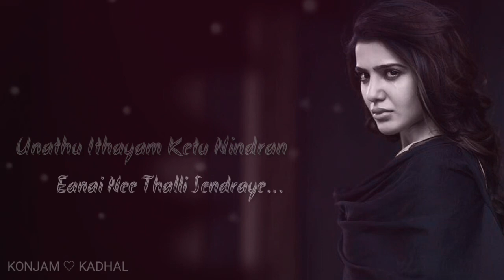Vitu sellathe| Love sad song | girls love song whatsapp status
Love sad song, Sad song whatsapp status, female love song, feeling sad song, Konjam kathal
Love instrumental Bgm collection
Tamil love bgm
Love Flute instrument Bgm
Ilayaraja Best bgm
Ilayaraja love songs
Ilayaraja melody songs
Ilayaraja sad songs
Ilayaraja emotional bgm
80s songs
90s songs
Top 10 instrument bgm collection
World best bgm collection
ARRahuman hits
ARRahuman songs collection
AARahuman Sad songs
AARahuman Instrument collection
AARahuman Love songs collection
AARahuman melody songs
Yuvan sad Flute collection
Yuvan love songs
Yuvan Emotional Flute instrument
Yuvan hits collection
Yuvan melody songs
Yuvan bgm
Emotional tamil whatsapp status video
Tamil love album song
WhatsApp love status songs
Trending love song
Latest love songs
Trending video
Latest video song
Latest love status
Latest love bgm
Latest love album song
YouTube Trending video song
Sad emotional bgm instrument
Sad Flute bgm
Romantic love cover bgm
Best romantic songs
Sad songs
Romantic love status video
Best romantic bgm cover
Old Tamil songs status
New tamil songs status
Super hit songs video
Tamil love status songs
Romantic status songs
Top tamil serial songs
Latest tamil serial songs
New tamil love song
New romantic love whatsapp status
New sad love song
Sad love video
Romantic video
Emotional video
Tamil love cut songs
Evergreen tamil songs
Evergreen songs
Evergreen songs whatsapp status
Evergreen melody status
Super star songs
Thalabathy songs
Thala songs
Vikram songs
Vijay songs
Vijay sethubathy songs
Rajinikanth songs
Kamalhasan songs
Kamal hits
Tamil hits songs
Tamil movie hit songs
Heros songs
Nayanthara status
Trisha status
KONJAM KATHAL channel
female love songs
Female version songs
Female version melody
Female version whatsapp status
Female version tamil songs
female version album song
female voice whatsapp status tamil